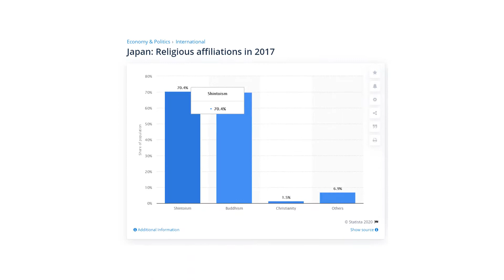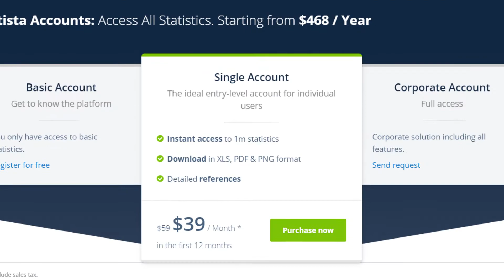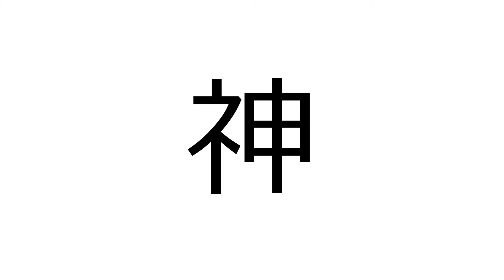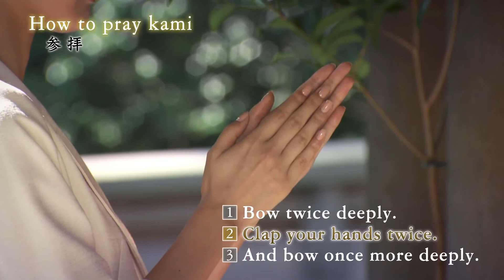Shinto in Motion: The Beauty and Tradition of Sumo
I made this video as a passion project for my RA job. I probably will not make more like this and will return to nonsensical memes and gaming videos soon.